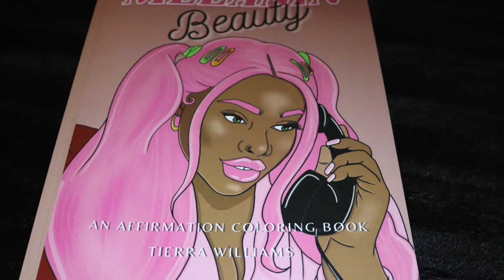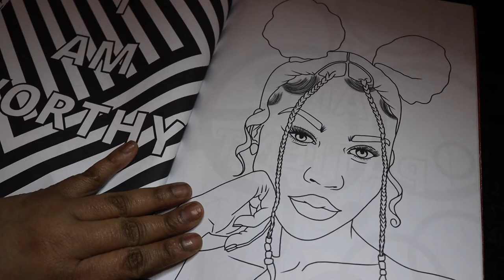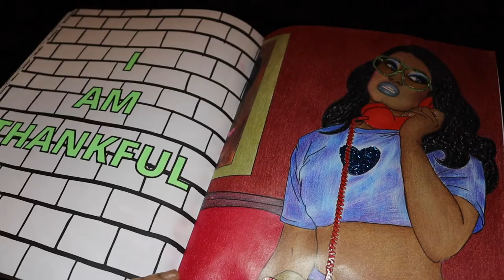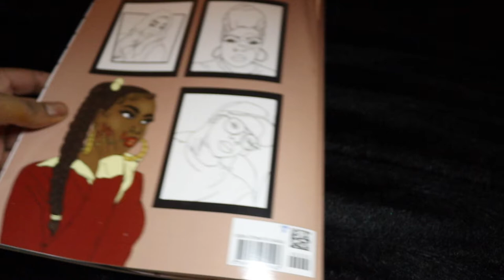Melanin Beauty by Tierra Williams Adult Coloring Book Flip-Thru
Purchased Book: Etsy Shop
Melanin Beauty by Tierra Williams